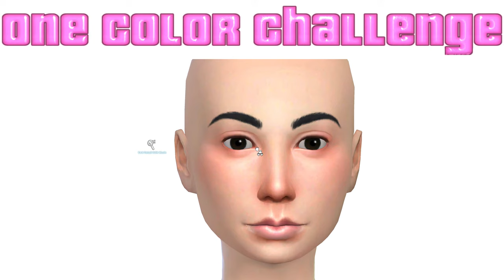Sims 4 Cas | One color challenge | Collab! Vote now!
One Color Challenge
*Only use 1 color!*

♡Friends
I have no friends.
Yup, No friends in this video! XD

♡Music
Touch by Fransos Degrelle x Tarro

Texture Pack: Sharp Designs
Mic: Blue Yeto
Recorder: Screenflow
Editor: Screenflow